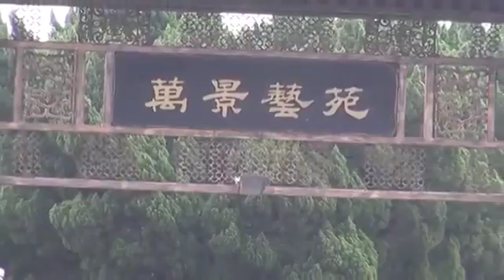20140205 (上午)彰化縣溪州鄉萬景藝苑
萬景藝苑20160723 萬景藝苑位於彰化縣溪州鄉， 1992年陳蒼興董事長看到百年老樟躺在樟腦油工廠前，仍吐出嫩芽， 心生憐恤而購買認養， 讓百年老樟.

位於溪州鄉省道1號路段景觀佈置極為優美佔地五公頃比美日本兼六園堪稱台灣園林景觀之最與公路花園費茲洛公園連成一線值得一遊.

105/5/16日楊梅明星旅遊(黃明星)帶我們來美麗的萬景藝苑隨意晃晃尋幽探索一日遊花絮~囉！彰化溪州萬景藝苑這邊算是最近一兩年才開放的新景點之.